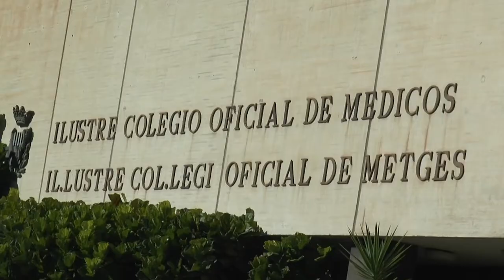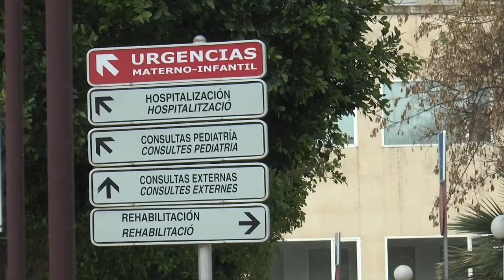El PPCV pide "responsabilidades" a Puig por las sentencias de Sanidad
El Juzgado de lo Contencioso Administrativo nº3 de Alicante ha dictado fallo ante el recurso que interpuso el Colegio de Médicos de Alicante contra la Conselleria de Sanidad por no vacunar frente a la COVID-19 a todos los médicos de la provincia que ejercen en el sector privado y otros ámbitos, de igual forma y en las mismas condiciones que sus compañeros de la sanidad pública.